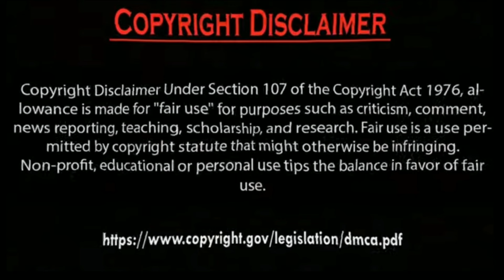Erkan Meriç to Hazal Subaşi Forever Together with you my love.by Usman Creation